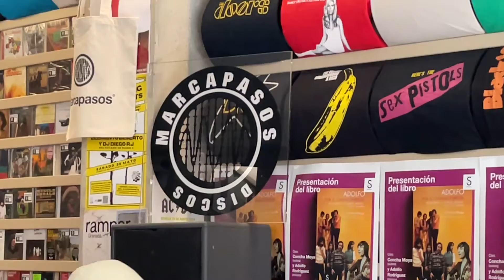Adolfo Rodríguez, Eva Penélope & Luis Martín - Hiding Behind My Smile (Los Íberos) / Marcapasos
Adolfo Rodríguez, Eva Penélope & Luis Martín - Hiding Behind My Smile (Los Íberos)
Discos Marcapasos Granada 18/05/24

Adolfo Rodríguez - Voz, guitarra
Eva Penélope - Voz
Luis Martín - Mandolina

Presentación de "Adolfo, por el camino púrpura. De Los Íberos a Cánovas, Rodrígo, Adolfo y Guzmán", de Concha Moya editado por Silex Ediciones en Discos Marcapasos (Granada)